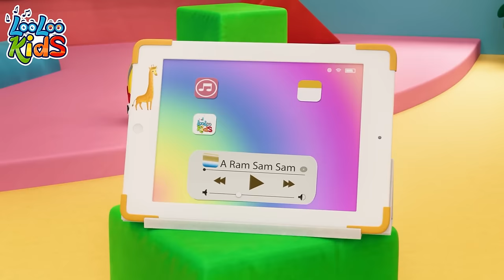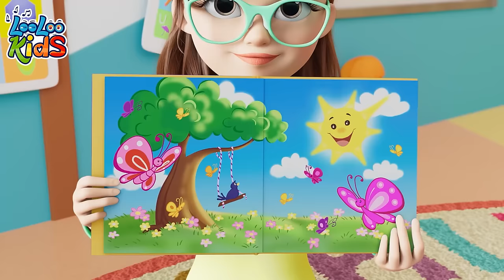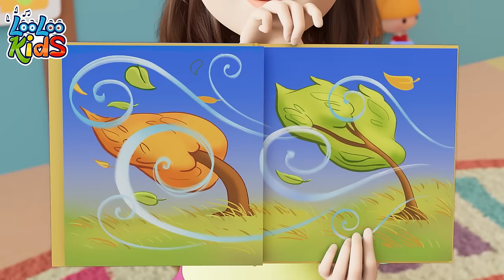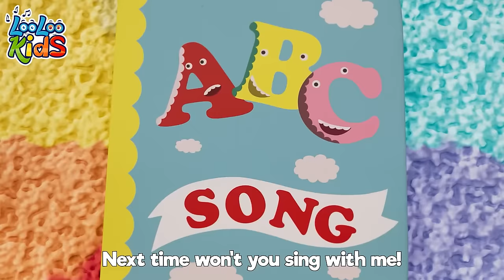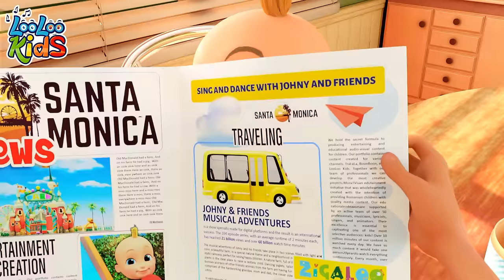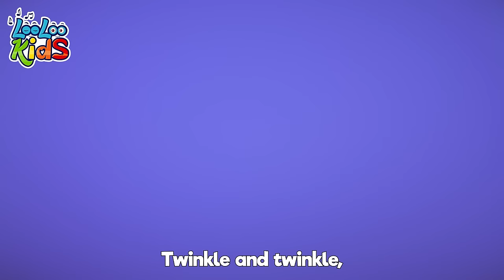Mister Cat - S1EP25 - 4 Hour Kids Fun - LooLoo Kids Songs for Kids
00:00:04 - Mister Cat
00:02:50 - Mommy is Walking to the Mark
00:04:45 - Skip to my lou
00:06:16 - Wind the bobbin
00:08:04 - Baa, Baa, Black Sheep
00:09:13 - Once I Caught a Fish Alive
00:11:12 - Three Little Kitten
00:13:34 - Colors
00:17:42 - YankeeDoodle
00:19:26 - Round and round
00:21:30 - Five Little Ducks old
00:23:20 - Emotion Song
00:25:47 - Drawing Song
00:27:21 - Row, Row, Row Your Boat
00:29:17 - ChooChooWah
00:32:47 - Number Song
00:34:43 - Going To The Market
00:36:49 - Peek-a-Boo
00:38:37 - A Little Teapot
00:39:51 - Funny Face Song
00:42:18 - Incy Wincy Spider
00:43:54 - Pin Pon
00:45:42 - Vehicles
00:48:08 - A-Tisket, A-Tasket
00:49:50 - Ice Cream
00:52:51 - Seven Days
00:54:48 - Little Bo-Peep
00:56:29 - Miss daisy moo cow
00:58:39 - Fly a Kite
01:02:22 - Five Little Ducks
01:04:10 - Mary Had a Little Lamb
01:06:21 - Vegetables Song
01:09:09 - One, Two, Buckle My Shoe
01:10:08 - Pat-a-Cake
01:11:05 - Polly, Put the Kettle
01:12:52 - Are We There Yet
01:16:16 - My friend Lola
01:17:46 - There is a happy little duck
01:20:00 - Wash you hands
01:21:59 - Humpty Dumpty
01:23:45 - Chocolate
01:25:41 - Gossey Gander
01:27:17 - Rock-a-bye Baby
01:29:22 - Down in The Jungle
01:31:56 - A Ram Sam sam
01:34:33 - A Ram Sam Sam (2)
01:37:08 - Wake Up, Pinky Pig
01:38:24 - A Flower In My Garden
01:39:53 - A Flower in my Garden (2)
01:41:23 - Bingo
01:43:19 - Baa Baa Black Sheep
01:45:11 - The frog song
01:47:01 - Hello Song
01:49:49 - Weather
01:52:48 - Jack and Jill
01:55:19 - The more we get together
01:57:24 - My Little Bee
01:59:05 - Hickory Dickory Dock
02:01:30 - Five Little Monkeys
02:03:46 - Barber, barber, cut my hair
02:05:47 - Old MacDonald Had a Farm
02:07:06 - The Helpful Little Girl
02:08:37 - Ten in a Bed
02:11:05 - Shaky Shaky
02:12:54 - We Have Fun
02:15:24 - Tickle Time
02:17:27 - Old MacDonald
02:18:45 - Head, Shoulders, Knees and Toes
02:20:12 - Pussy cat
02:21:55 - The bear went over the mountain
02:24:30 - Animal Sounds (2)
02:26:37 - Miller You  Sleeping
02:28:12 - The Finger Family
02:30:16 - Break the Pinata
02:32:33 - She be Coming Round the Mountain
02:34:38 - Clap your hands
02:36:21 - ABC
02:37:41 - Wild Animal Sound
02:40:26 - One Little Finger
02:42:51 - Hot Cross Buns
02:44:07 - Bunny Hop
02:46:28 - Bath song
02:48:47 - Johny Johny Yes Papa Johny
02:50:31 - Two Little Dickie Bird
02:52:19 - One Little Finger
02:54:47 - Months of the Year
02:57:24 - My Donkey
02:58:46 - Happy Birthday
03:00:21 - Toy Song
03:03:01 - When i am Upset
03:05:23 - The Wheels On The Bus
03:07:34 - Who Took The cookies
03:09:39 - The Secret Song of Happiness
03:11:57 - Sweet Dreams and Good Night
03:13:59 - Five Little Monkeys
03:16:15 - Let Play Every Day
03:18:19 - Manners Song
03:21:20 - Round the Mulberry Bush
03:22:55 - Shapes
03:26:17 - Phonics
03:28:33 - Cock-a-Doodle-Doo
03:29:59 - This Little Piggy
03:31:46 - Bunny Hop
03:32:53 - Number Song
03:34:51 - The Farmer in the Dell
03:36:49 - Cobbler Cobbler Mend My Shoe
03:38:30 - Lollipop
03:41:36 - One big family
03:43:36 - The Mouse Tail
03:45:29 - Ribbit, Ribbit
03:47:24 - Down By The Bay
03:49:10 - Looby Loo
03:51:21 - Phonics Song
03:53:38 - He got the whole world
03:55:48 - Samba Dance
03:57:37 - If You Happy and You Know It
03:59:16 - Zigaloo
04:01:38 - Zigaloo
04:04:00 - Skidamarink
04:05:34 - Cupcake Song